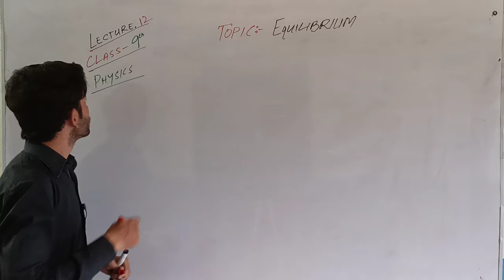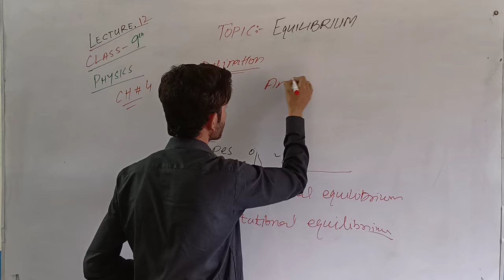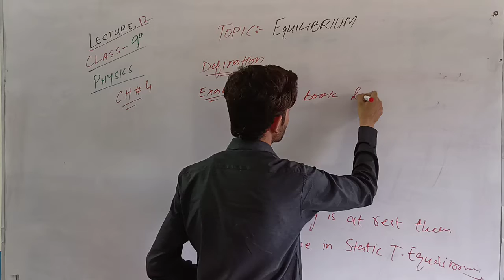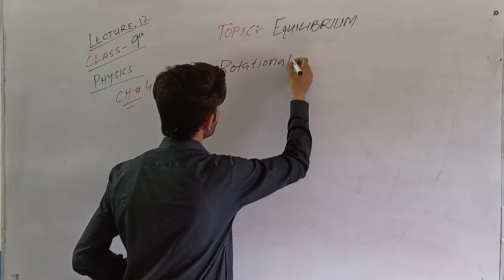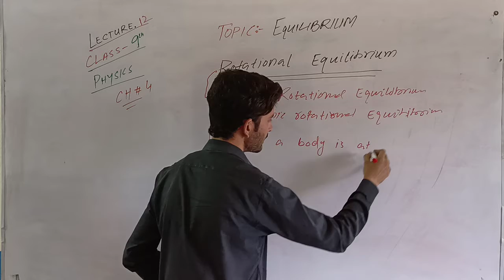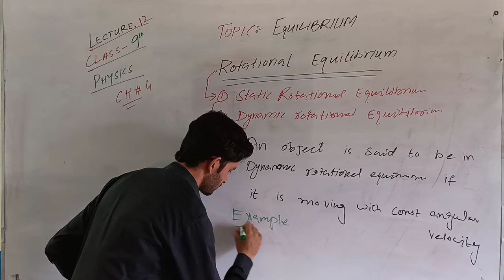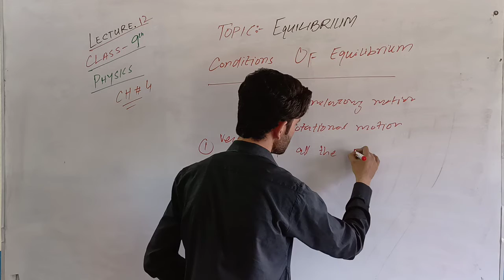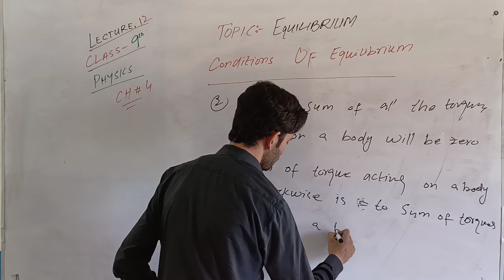Physics 9th_Equilibrium